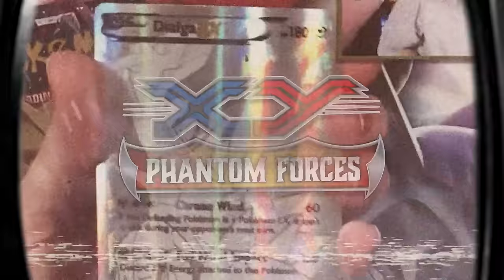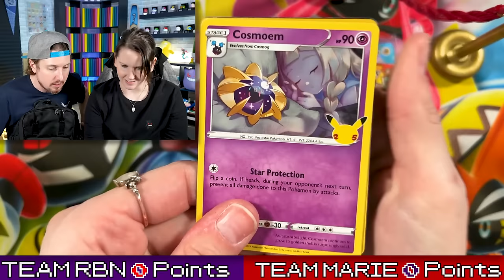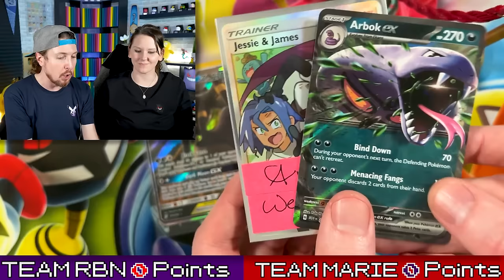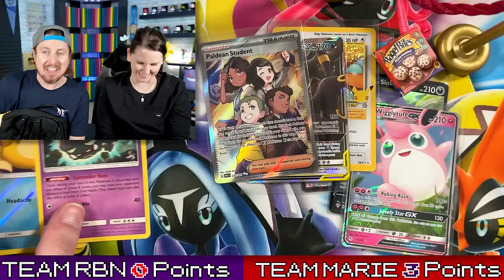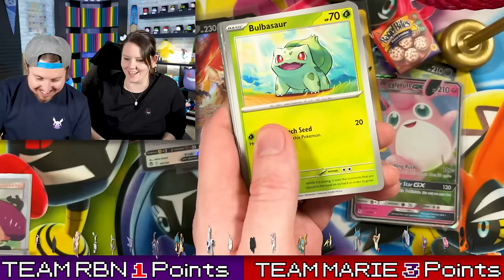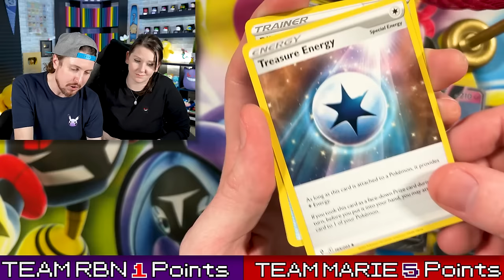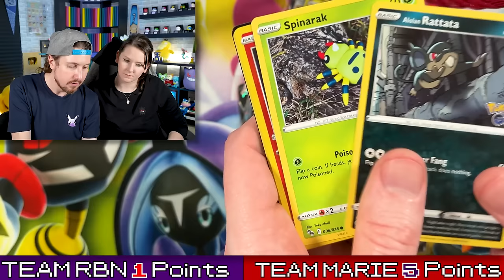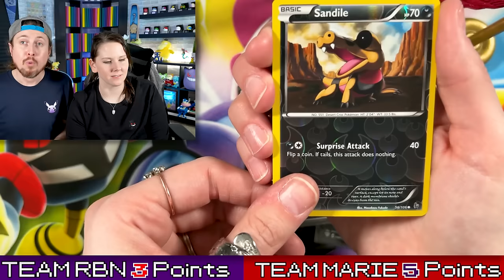10 Year Old Pokemon Pack Challenge But, IT'S A RISK! (card opening)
In today's Pokemon card opening we risk XY Pokemon packs of Flashfire and Phantom Forces! We created a custom Pokemon cards booster box for this Pokemon challenge to see who got to open their 10 year old pack and who has to give theirs away. Enjoy the RealBreakingNate and Marie battle!

Fan Mail Box:
RealBreakingNate
USA
(Please Note I currently DO NOT do trades through the mail. It does take me awhile to go through mail due to the volume. Trying my best, I appreciate your patience. If you would like a signed card please also include a self addressed stamped envelope along with your card, thank you.)